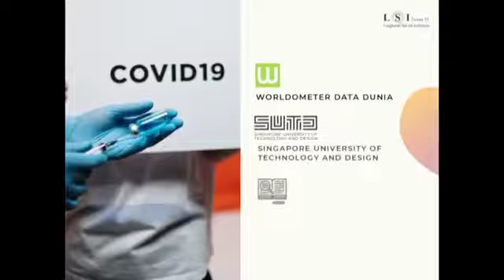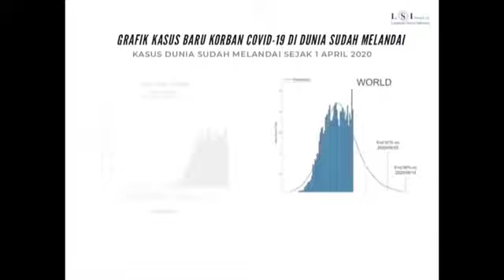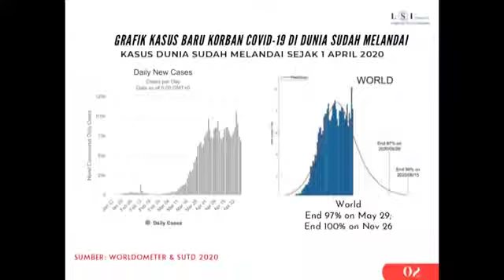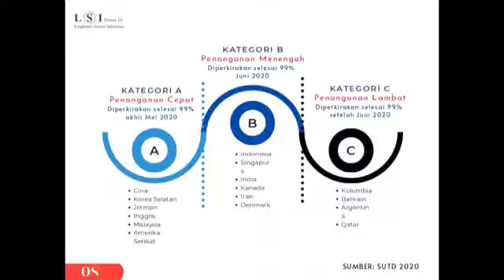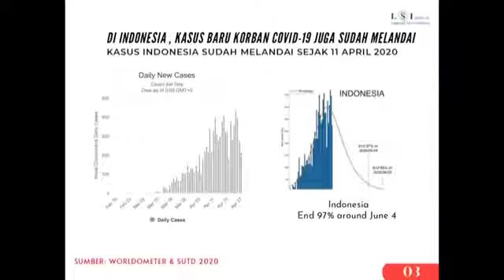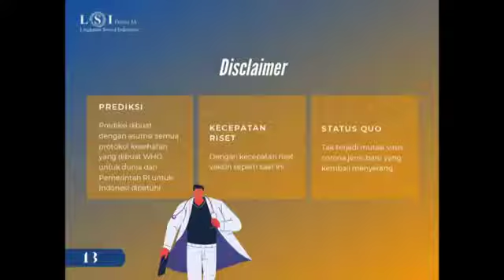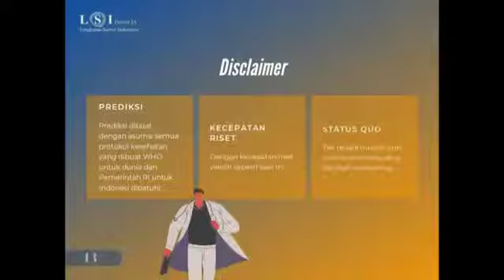Analisis LSI - Denny J.A., memproyeksikan pandemi covid-19 berdasarkan sains